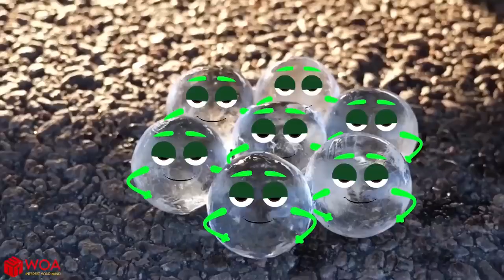The Ultimate Crushing Video | Cars vs. Things